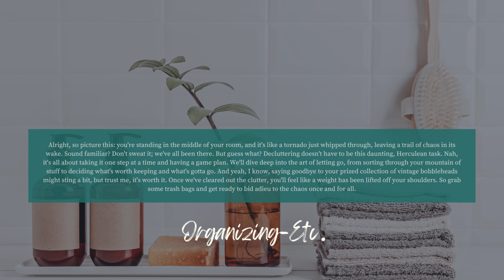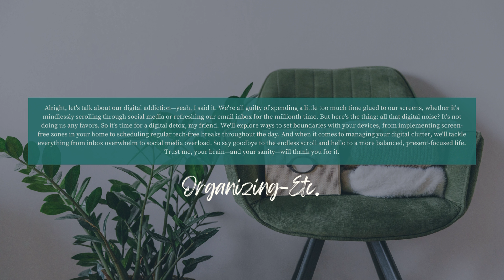Streamline Your Life: Insights from a Kansas City Professional Organizer | Organizing-Etc.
Hey there! So, let's talk about getting your life together, shall we? You know, that feeling when you're surrounded by piles of stuff, drowning in paperwork, and you can't seem to find your keys to save your life? Yep, been there, done that. But fear not, because I'm here to spill the beans on the secrets of getting organized like a pro. Picture this: you walk into your home or office, and instead of chaos, there's this zen-like sense of calm.